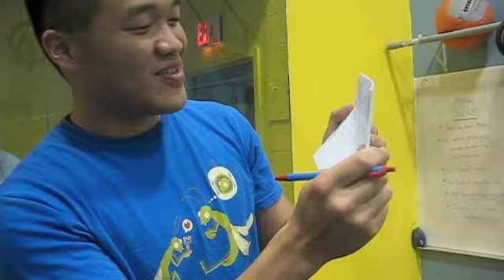Fight Gone Burpee